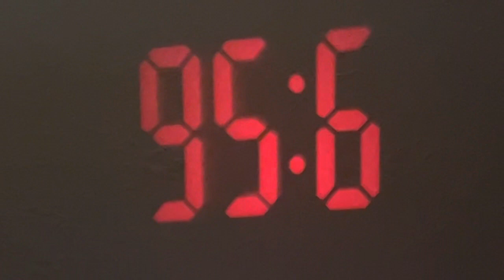February 1, 2023, 9:42PM MT